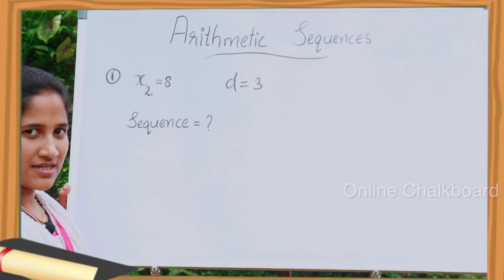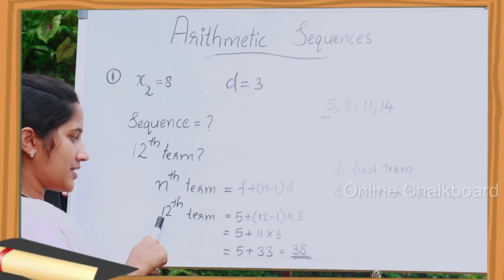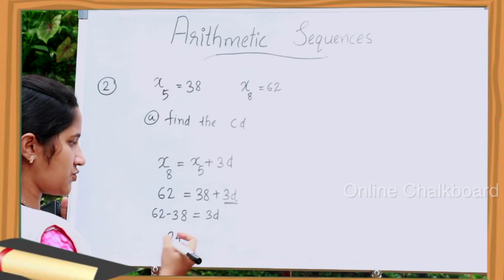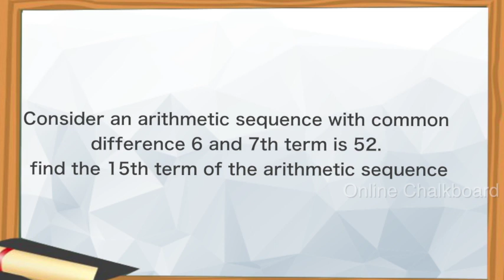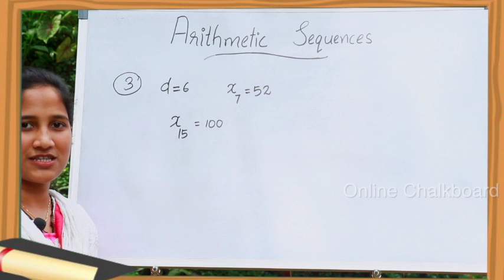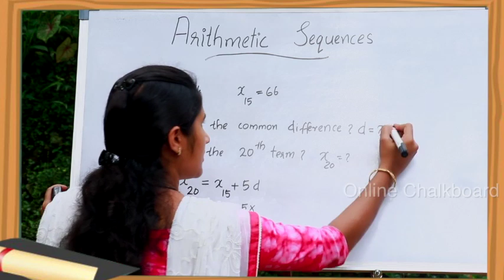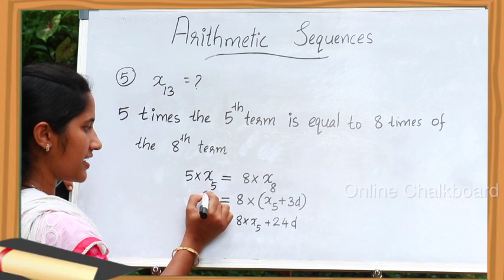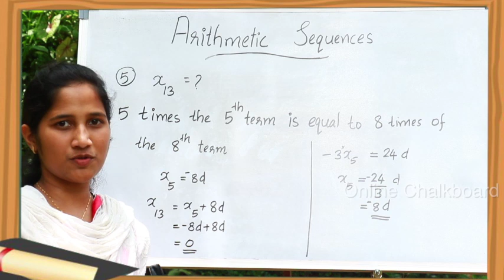SSLC Maths 2020-21 | Arithmetic Sequence 2020-21 Kite Victers | Part 3 | Aleena Sebastian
Solved question answers from chapter 1

SSLC Exam | Maths | Arithmetic Sequence 2020-21 | Aleena Sebastian